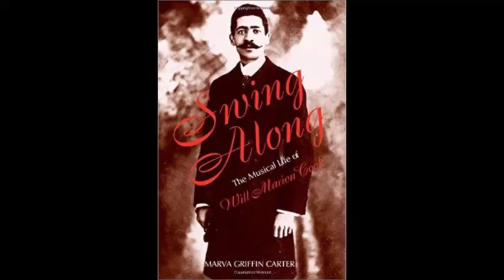born Jan.27, 1869 Will Marion Cook "In Dahomey" Overture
William Mercer Cook (January 27, 1869 – July 19, 1944), better known as Will Marion Cook, was an African-American composer and violinist from the United States. Cook was a student of Antonín Dvořák and performed for King George V among others. He is probably best known for his popular songs and Broadway musicals, such as Clorindy, or The Origin of the Cake Walk and In Dahomey.
Will Marion Cook (né William Mercer Cook) was born in Washington, D.C. to John Hartwell Cook, dean of the Howard University School of Law, and his wife, Isabel. When his father died of tuberculosis in 1879, Cook's mother eventually had to send all her three children away; following a violent altercation with a teacher during a strapping incident, the 10-year-old Will went to live with his maternal grandparents (ex-slaves who had bought their freedom) in Chattanooga, where he first experienced "real Negro melodies" during what he would later call his "soul period".
Cook's musical talent was apparent at an early age. At fifteen, he was sent to the Oberlin Conservatory to study violin. With help from members of the African American community, his benefit recitals were sponsored to help him afford to study abroad. From 1887 to 1889, he studied at the Berlin Hochschule fur Musik, working with Joseph Joachim's former student, violinist Heinrich Jacobson; Jacobson served as Chairman of the Orchestral Instruments Department. Although it is often stated that Cook studied abroad for nine years, there is no evidence of this.
Cook married the young singer Abbie Mitchell in 1898; she was 14. They had a daughter, Marion Abigail Cook, in 1900, and a son, Will Mercer Cook, in 1903. Their daughter, raised by family members as had been Mitchell herself, married dancer Louis Douglas. Their son became a professor at Howard University and United States Ambassador to Niger and Senegal.
During 1894 and 1895, Cook studied with Dvořák and John White at the National Conservatory of Music. Cook had performed professionally as a student and made his debut in 1889 in Washington, DC. His performance career as a soloist was short lived, however. Because of stricter segregation in the classical music community, Cook found a home in the musical theatre.
Playbill from 1898 showing Edward E. Rice's Production of Cook's Clorindy featuring the song "Darktown is Out Tonight"
In 1890, he became director of a chamber orchestra touring the East Coast. He prepared Scenes from the Opera of Uncle Tom's Cabin for performance. The performance, which was to take place at the Chicago World's Fair in 1893, was canceled. Clorindy; or, The Origin of the Cakewalk—a musical sketch comedy in collaboration with Paul Laurence Dunbar — was his next composition, in 1898. It was the first all-black show to play in a prestigious Broadway house, Casino Theatre's Roof Garden. After this period, he was composer-in-chief and musical director for the George Walker-Bert Williams Company. As he continued to write, he produced many successful musicals.
Best known for his songs, Cook used folk elements in an original and distinct manner. Many of these songs first appeared in his musicals. The songs were written for choral groups or for solo singers. Some were published in A Collection of Negro Songs (1912). Later in his career, Cook was an active choral and orchestral conductor. He produced several concerts and organized many choral societies in both New York and in Washington, D.C. The New York Syncopated Orchestra, which he founded, toured the United States in 1918 and then went to England in 1919 for a command performance for King George V. The Syncopated Orchestra sought to bring jazz and ragtime to other countries. Among his company were assistant director Will Tyers, jazz clarinetist Sidney Bechet, and Cook's wife, Abbie Mitchell. He also mentored very famous black performers such as Eubie Blake and Duke Ellington.
One of his last shows was Swing Along (1929), written with Will Vodery.